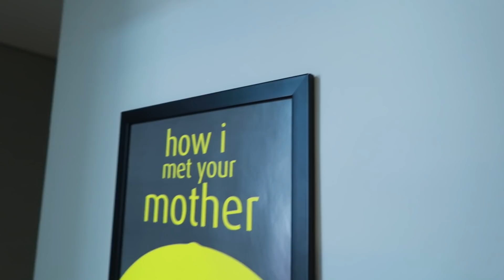ABRI ESSA COISA A VÁCUO (Olha o que é)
Canal Dearo e Manu
Manuela Digilio
Gabriel Dearo